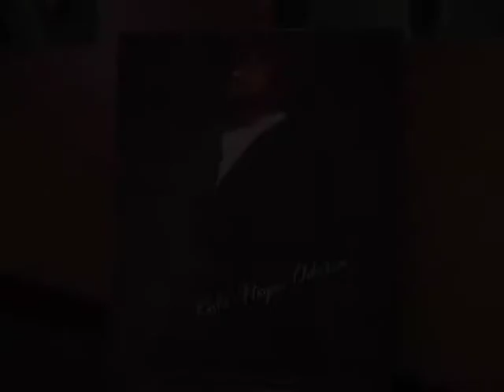Roli Hope Odeka - Olusola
At The Events With Ambassador Segun Olusola (Late) Founder Of The African Refugee Organisation Nigeria.